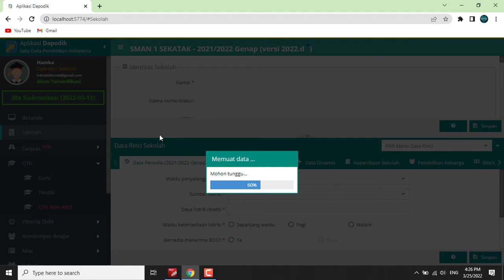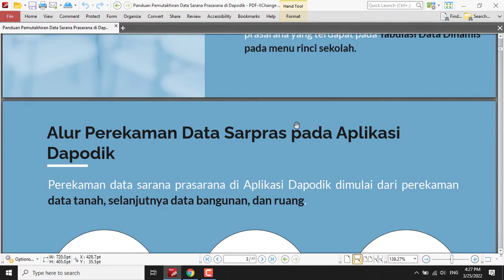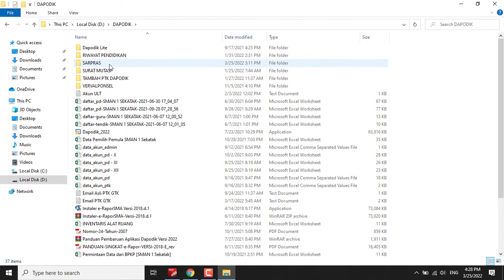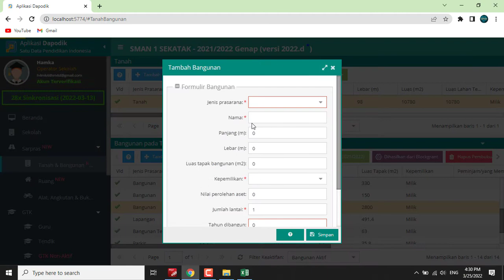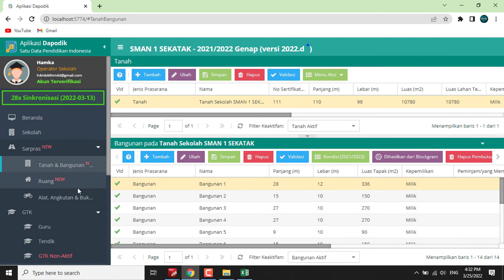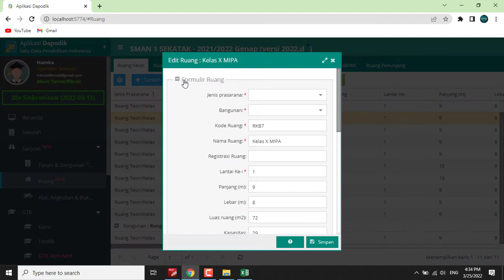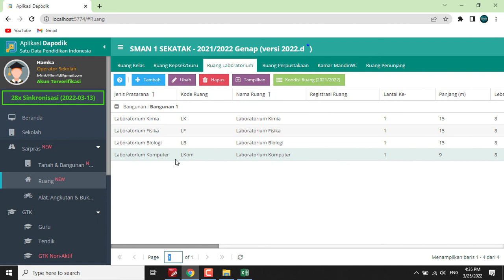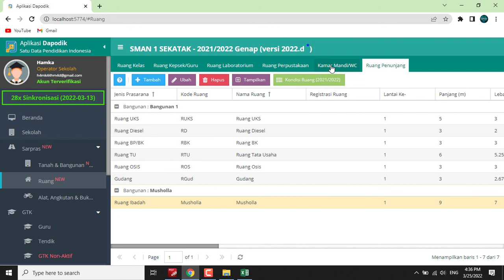CARA INPUT DATA SARPRAS (BANGUNAN DAN RUANG) DI DAPODIK 2022.D* AGAR DAPAT DAK 2022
Assalamu'alaikum Warohmatullahi Waborakatuh
Selamat datang di Baiztech Channel
Pada video kali ini saya akan memberikan tutorial CARA INPUT DATA SARPRAS (BANGUNAN DAN RUANG) DI DAPODIK 2022.D* AGAR DAPAT DAK 2022